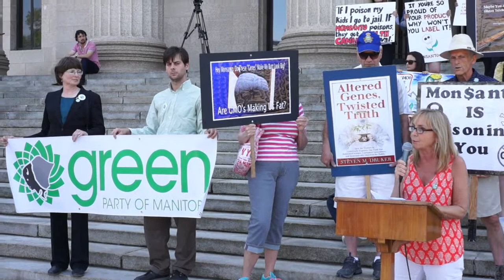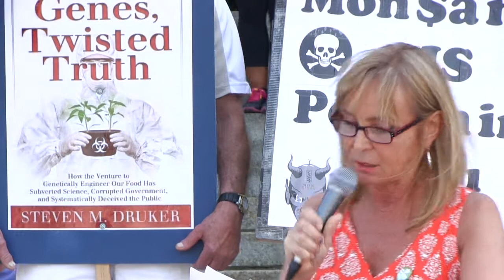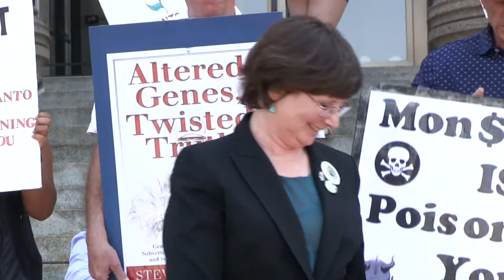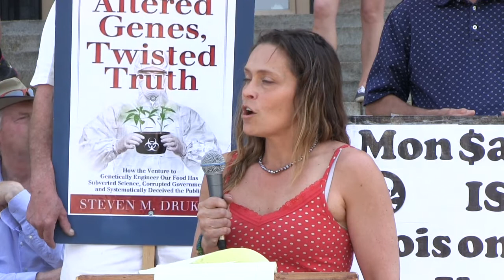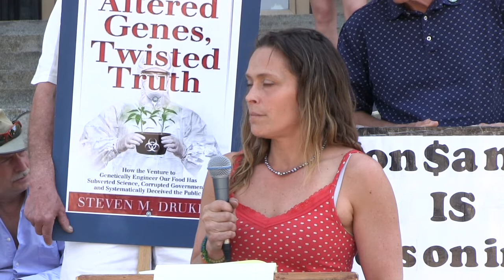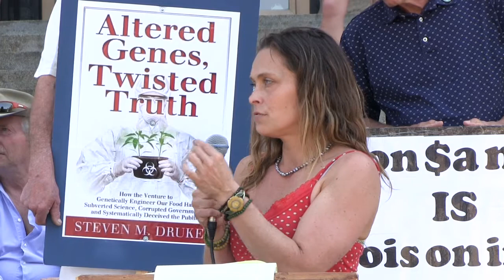Winnipeg March Against Monsanto 2015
May 23, 2015: Winnipeggers joined thousands in 6 continents, 48 countries, and 421 cities for the third annual March Against Monsanto. Speakers included Rose Stevens, Kate Storey and Samantha Braun.

Video Production:
Paul S. Graham